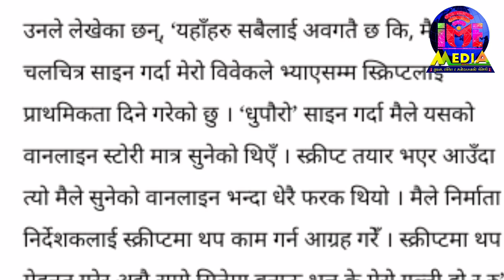Exclusive: 5 लाख ठगीको आरोपमा नायक Anmol Kc लाई मुद्दा।अन्ततः अन्मोलले खोले मुख यथार्थ रहस्य यस्तो..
IME_Media_Nepal

यस च्यानलबाट अपलोड भएका कुनै पनि सामग्री अनुमती बिना कुनै पेज तथा अन्य यु ट्युब च्यानलमा अपलोड गरेको पाइएमा कानुन बमोजिम कारबाही गरिनेछ। Embedding to a website is allowed.
IME Media Nepal Youtube Channel is owned by I.M.E. Media Nepal PVT.Ltd.(Information Music Entertainment Nepal)  which is a registered company in Nepal.